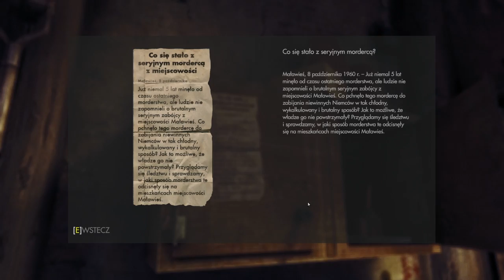Wolfenstein The New Order [HusiekGaming] Ep.4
Siemanko! Przed wami nowa seria z nowej gry a jest nia Wolfenstein The New Order! Tak że życze wam miłego oglądania oraz nie zapomnijcie zostawić łapki w góre dzięki :)